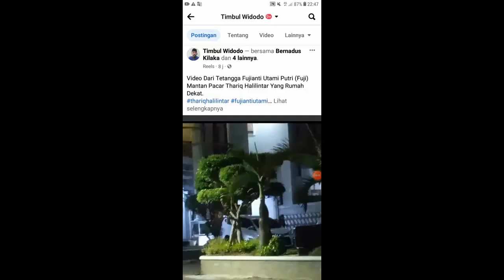Video Dari Tetangga Fujianti Utami Putri Fuji Mantan Thoriq Halilitar Yang Rumahnya Dekat